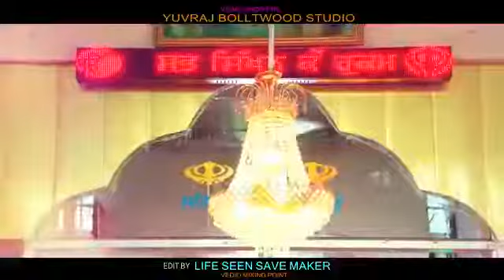Gagan talvada video sut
Video from Yuvraj bollywood studio Doad  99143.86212